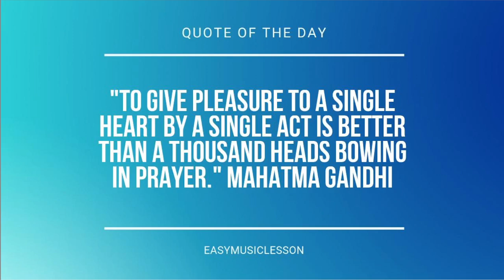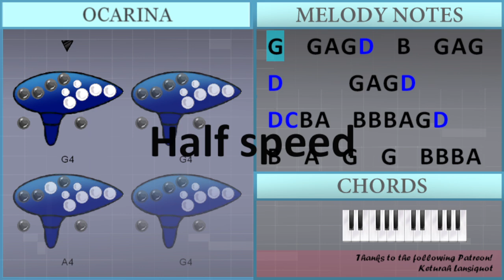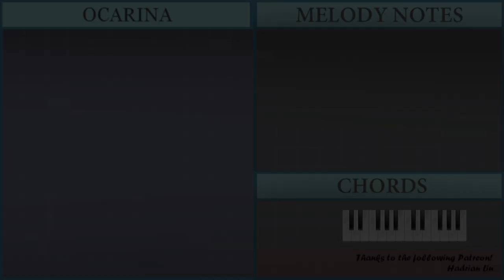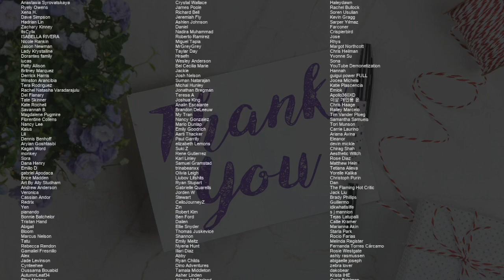How to play Akon's Beautiful Day by Akon on Ocarina (Tutorial)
Comment and let us know how the videos have helped you. It keeps us going! :)The easiest way to learn how to play Akon's Beautiful Day by Akon on the ocarina. It's a ocarina tutorial for Akon's Beautiful Day by Akon.

EasyOcarinaLesson teaches you to play the your favorite instrument, through easy and simple animation so that you too can learn how to play Akon's Beautiful Day by Akon on the ocarina easily. A ocarina tutorial with visual animation graphic.

Chords of  arrangement:
E Min   G Maj   C Maj   G Maj   E Min   G Maj   C Maj   G Maj

Melody notes of :
G4   G4 A4 G4 D5   B4   G4 A4 G4 D5       G4 A4 G4 D5
D5 C5 B4 A4   B4 B4 B4 A4 G4 D5
B4   A4   G4   G4   B4 B4 B4 A4 G4 A4
G4 A4 G4             D4 D5
B4         D5   B4         D5 D5
B4         A4 G4 G4       G4 D5
B4         D5   B4         D5
B4         A4 G4 G4       D5 D5 D5
D5 B4 B4   A4 G4 G4 D5   B4 B4   A4 G4
B4 G4 G4 G4 G4     B4 G4 G4 G4 G4 G4 G4
G4 G4 G4 G4 G4 B4 A4   A4 G4   G4 A4 B4
D5   D5   B4     D5   D5   B4   G4 B4
A4 A4 B4   A4   G4   G4     G4   A4 G4
E5   D5   B4     E5   D5   B4 A4 G4
A4   A4 B4 A4 G4 G4   G4   G4   G4 A4 G4 D5
B4   G4 A4 G4 D5       G4 A4 G4 D5
G4 A4 G4         G4 G4 A4 G4 D5
B4   G4 G4 A4 G4 D5       G4 A4 G4 D5
D5 D5 D5 D5 C5 B4 A4   B4 B4 B4 A4 G4 D5
B4   B4 B4 B4 A4 A4 G4 A4 G4 A4   B4   A4 G4
A4 A4 A4 A4 A4 G4 G4   G4
B4   B4 B4 C5 B4 A4 G4 A4 A4 A4   B4 A4 A4 A4
A4 A4 A4 A4 G4 G4   G4       B4 B4 B4
G4   G4   B4 B4 B4 G4   G4   B4 C5 B4
G4   G4   B4 B4 B4 G4   G4   B4 B4 B4
G4   G4   B4 B4 B4 B4 G4   G4   G4 A4 B4